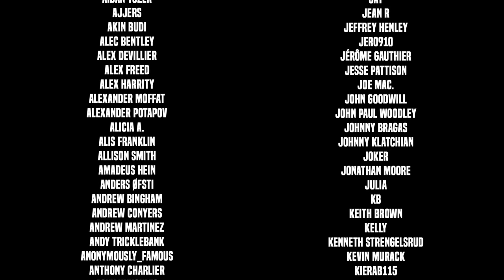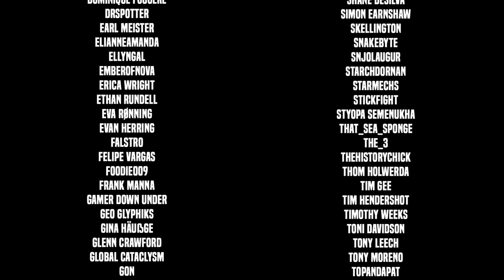The Park Of Secrets - WASTELAND 3 Let's Play - Part 12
Sorry I had to remove the previous upload. YouTube got stuck processing it at 360p apparently.
Welcome to a full let's play of Wasteland 3! Wasteland 3 gameplay, let's play and walkthrough part 2.

🤔 NEW HERE? 🤔